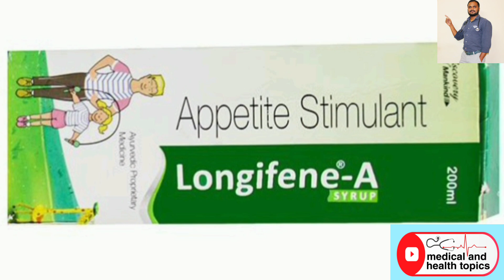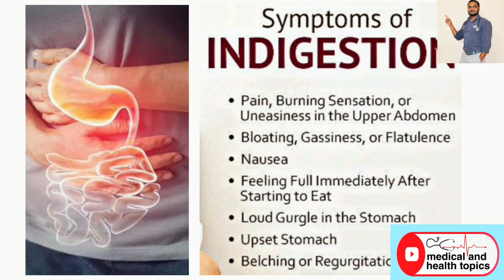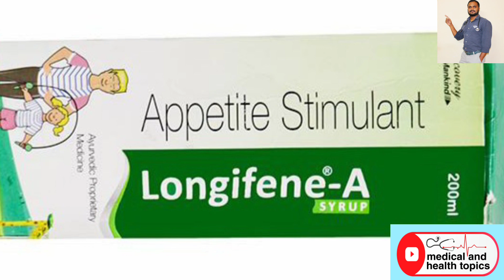"Longifene-A" Syrup - పూర్తి Information - Dose ఎంత? ఆకలిని పెంచుతుందా? ఎంత వయసు పిల్లలకి ఇవ్వాలి?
LongifeneA Syrup - పూర్తి Information - Dose ఎంత? ఆకలిని పెంచుతుందా? ఎంత వయసు పిల్లలకి ఇవ్వాలి?